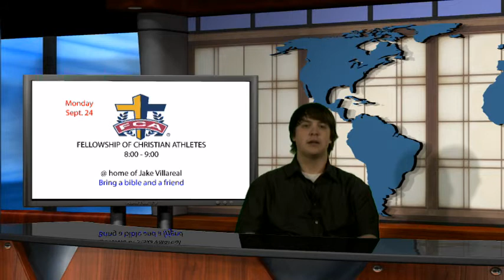Waxahachie High School Announcements 9-20-12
Waxahachie High School Announcements for September 9, 2012
-TAFE dues by Oct. 1st
-FCA meeting Sept. 24 @ 8
-LEO meeting Friday at 8:10 in Rm 131
-Freshman Class Officers see Mrs. Minton in Rm 108

-Hachie Sports Corner
     -JV Football
     -JV tennis vs. Mansfield Legacy @ 4:00
     -Varsity Football tonight @ Corsicana tickets sold at lunch
     -Black Out Friday in Solis Gym for Indians Volleyball vs. Red Oak
     -PACK THE STANDS!!!